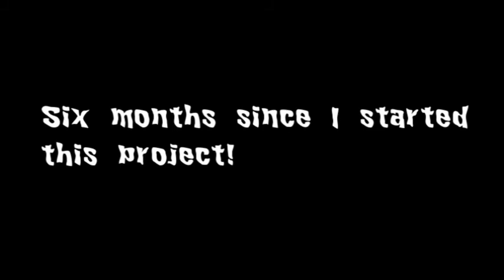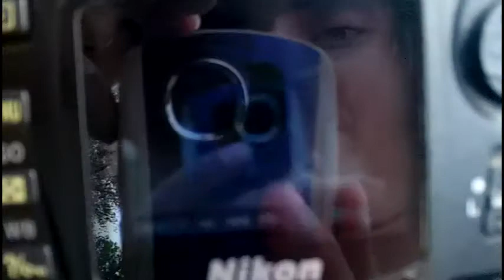Past - Clothing, Cameras, and CHRON 2014.06.12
Freakin' narc.